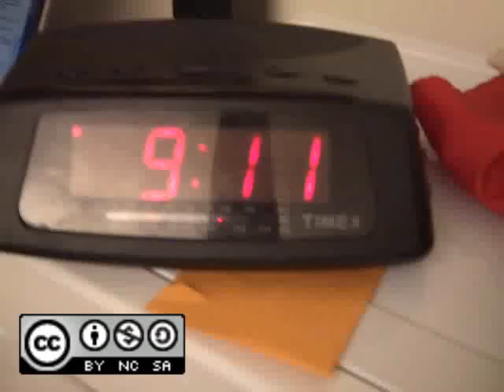9/11, once again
Simple reflections...

(Applies only to original content created by me.)